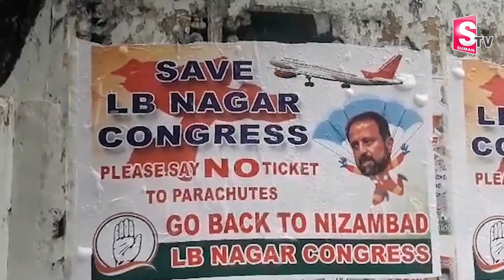మధుయాష్కీకి వ్యతిరేకంగా గాంధీభవన్‌లోపోస్టర్లు.. కాంగ్రెస్‌లో టికెట్ల రచ్చ | madhu yashki Latest News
Watch► మధుయాష్కీకి వ్యతిరేకంగా గాంధీభవన్‌లోపోస్టర్లు.. కాంగ్రెస్‌లో టికెట్ల రచ్చ | madhu yashki Latest News